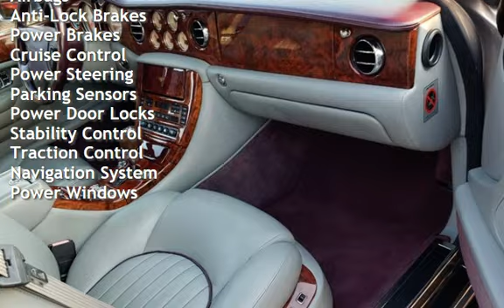2002 Bentley Arnage Red Label for sale in Boca Raton, FL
Introducing the 2002 Bentley Arnage Red Label, a luxurious sedan that exudes elegance and sophistication. This vehicle is equipped with a powerful 6L TC V8 overhead valves (OHV) 16V engine, delivering a smooth and powerful driving experience. With less than 32,000 miles, this vehicle has been well-maintained and driven less than 2,000 miles per year on average. The factory default features of this Bentley Arnage Red Label are top-of-the-line and designed to provide maximum comfort and convenience. The interior is adorned with premium leather upholstery, wood trim accents, and a fully adjustable driver&#39;s seat with memory settings. The audio system features a premium sound system with an AM/FM radio, CD player, and cassette player. Other features include automatic climate control, power windows, power locks, and power mirrors. This vehicle is in excellent overall condition, both inside and out. The exterior is finished in a stunning shade of silver, with no major dents or scratches. The interior is clean and free of any damage or wear and tear. With its exceptional mileage, powerful engine, and luxurious features, the 2002 Bentley Arnage Red Label is a must-see for any discerning car enthusiast. This SUPER CLEAN RARE 2002 Bentley Arnage Red Label has SILVER with GRAY leather interior! The ultimate Autobahn luxury cruiser the  is more about luxury and style. The sheer volume of high-quality wood, leather and machined aluminum in this car&#39;s interior would surely impress anyone who has never been in a Bentley or Rolls-Royce before. Has 31K miles, Trade ins accepted.